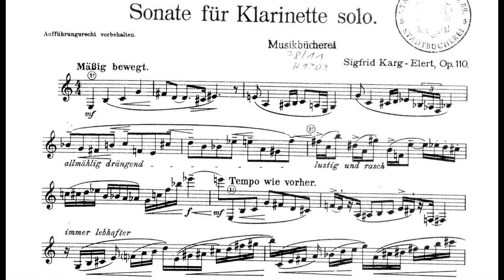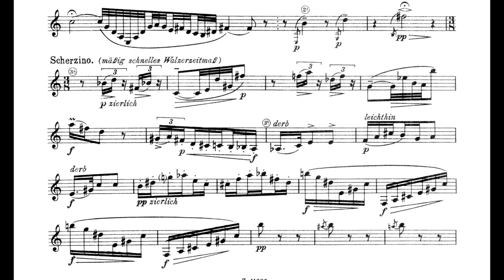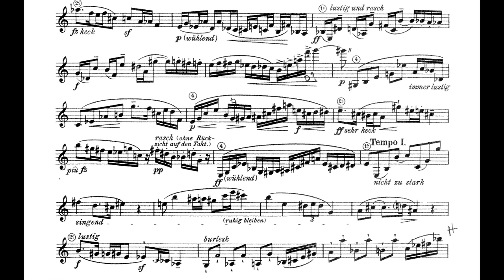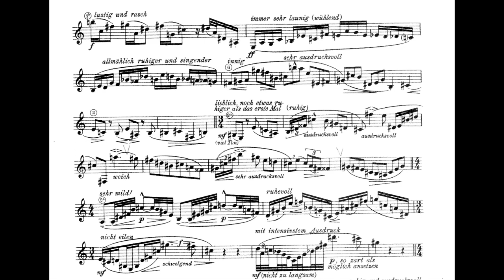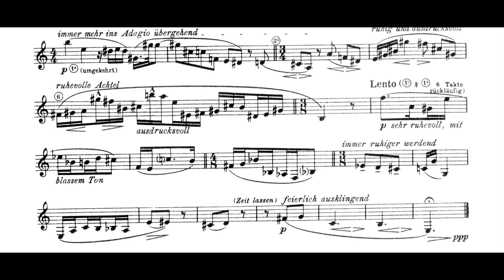Sigfrid Karg-Elert - Sonata for Clarinet, Op.110 (1925) [Score-Video]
Sigfrid Karg-Elert - Sonata for Clarinet, Op.110 (1925)

I. Mässig bewegt

Thorsten Gubatz, clarinet